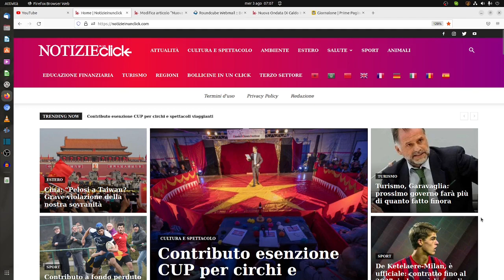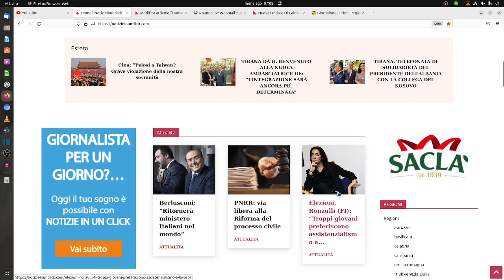NOTIZIEINUNCLICK: LA RASSEGNA DI OGGI 3 AGOSTO 2022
Nuova ondata di caldo in arrivo: attese temperature record
Attesa, a partire da giovedì, una nuova ondata di caldo sull’Italia. Il ritorno dell’anticiclone Nord-africano porterà le temperature intorno ai 35 gradi con punte di 38 ed oltre.

A risentire dell’impennata del termometro saranno soprattutto le aree interne del Paese, mentre le coste si “salveranno” dalla massa di aria calda grazie all’intervento della brezza marina.

L’ondata di calore si abbatterà sull’Europa centro-occidentale a partire dalla Spagna. Il caldo si spingerà poi verso le Alpi, arrivando in Italia dove il picco di calore verrà raggiunto tra giovedì e venerdì, e non mollerà, secondo gli esperti, almeno per una settimana.

Sono previste temperature di 38-39 gradi a Firenze, Roma, Bologna e Milano, e si misureranno fino a 40 gradi nelle zone interne della Sardegna.

L’afa potrebbe mitigarsi nel weekend quando l’anticiclone africano potrebbe subire un nuovo attacco dal Nord Europa.